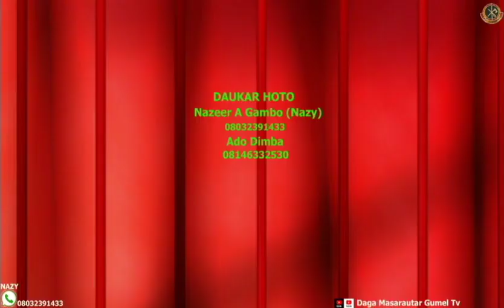Kalli yadda aka gudanar da Gani festival rana ta uku 1/10/2023 1445AH a masarautar Gumell